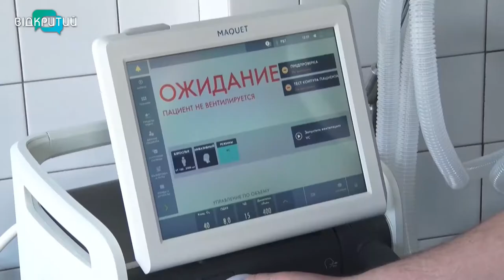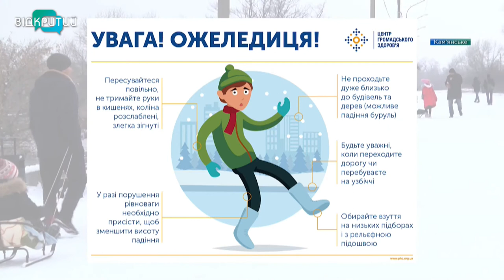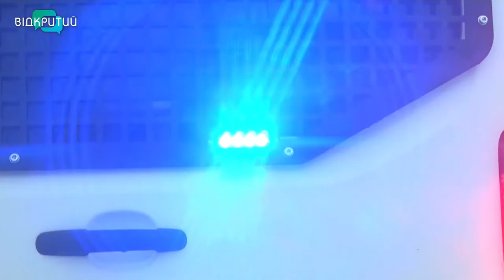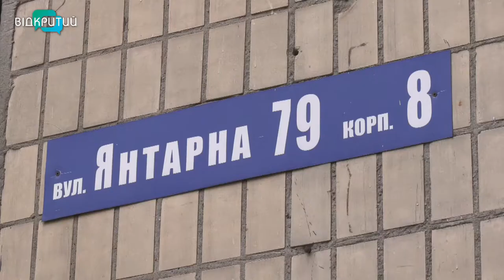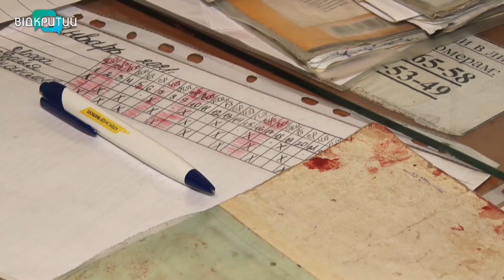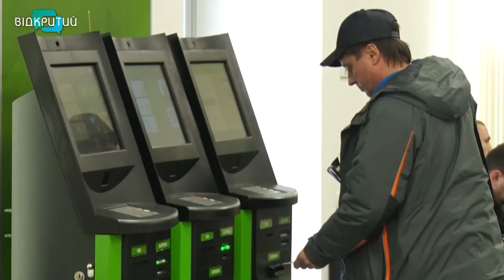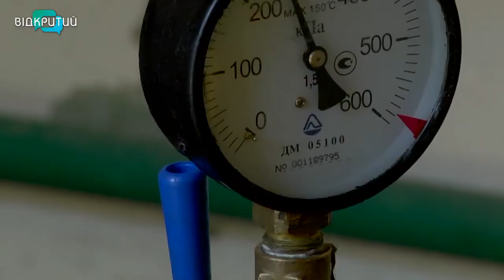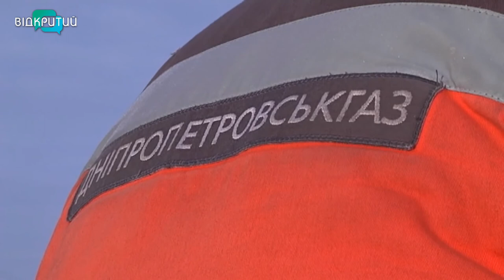Новини OPEN NEWS від 19 січня 2021 року 18:15